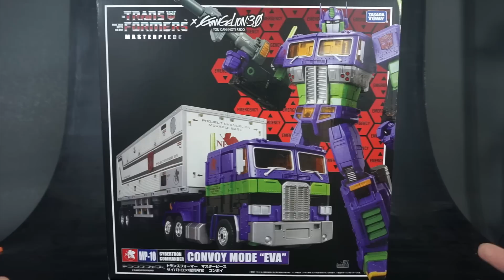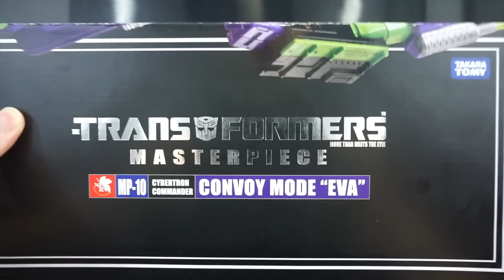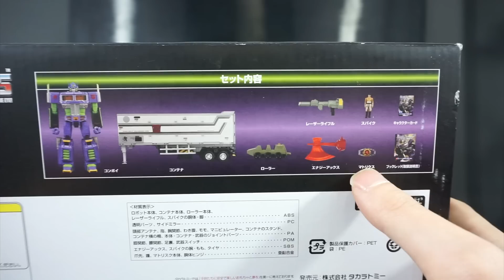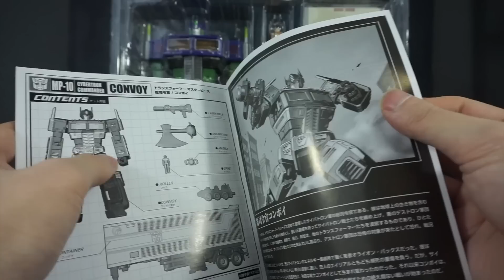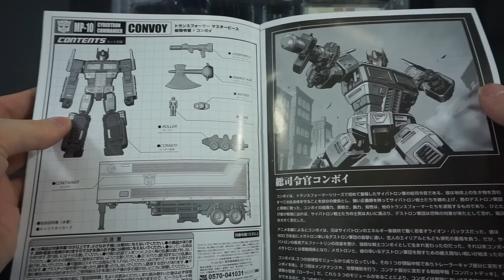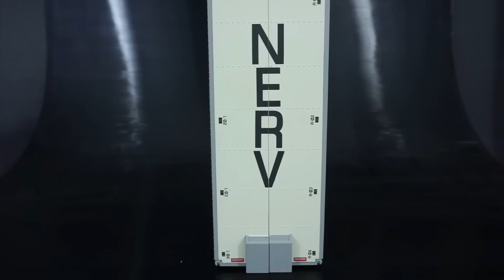Transformers x Evangelion MP-10 Convoy Mode "Eva" Review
Done watching the review and want to pick one up for yourself while supplies last? Head on over to Toy Dojo by clicking

Hey everyone, in today's Transformers review, we'll be taking a look at a special figure from the Transformers x Evangelion crossover. In this 4-part story, Convoy/Optimus Prime takes becomes part Evangelion as he adopts EVA-01's deco, powers, and massive size in order to combat the "Angel"-scream, an unholy fusion of the Ghost of Starscream and an "Angel." This unique figure is limited to only 1,000. But is the Transformers x Evangelion crossover figure a success or just a failed attempt to merge two unlikely fandoms? Let's find out!